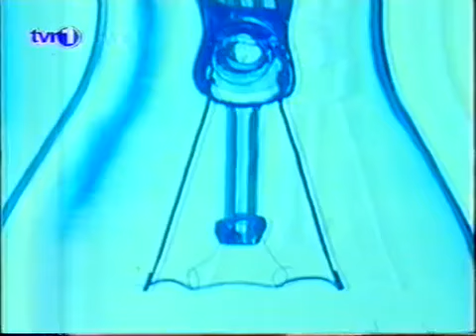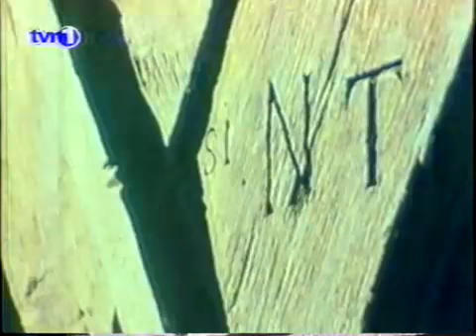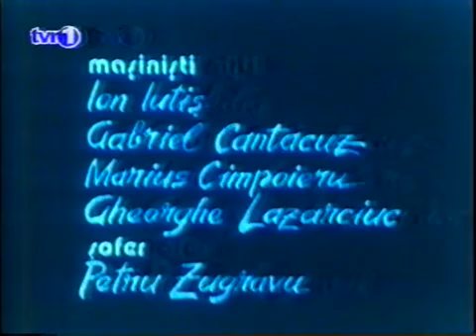Emil Cioran & Petre Țuțea | “Ejercicio de admiración”, 1 [Subtitulado cc]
“De Răşinari hasta el Barrio Latino, Gabriel Liiceanu describe la vida de ‘el filósofo más clandestino’.
Dividido en cinco episodios, «Ejercicio de admiración» [en rumano: Exerciţiu de admiraţie] es más que un documental biográfico sobre Emil Cioran; es también para los espectadores un acceso ocular a su destino diario.”

This account does not get money with this video.